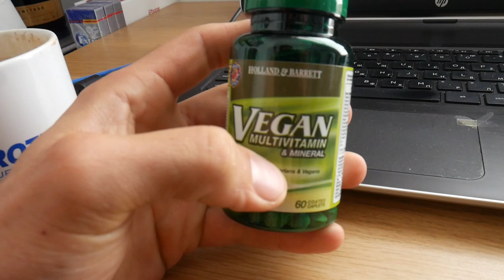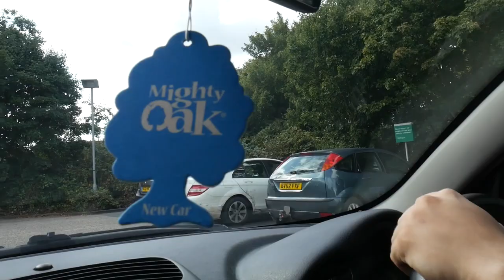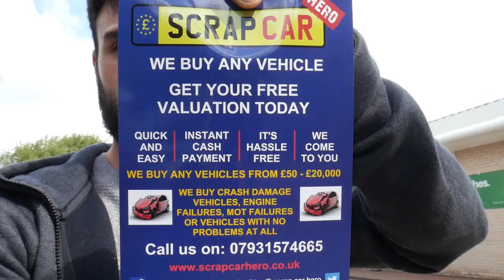Crashed My Benz C220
This video is about how I crashed my car and what I did next. There will be other videos about this to follow. If you are in a similar position, I hope that this video is helpful.